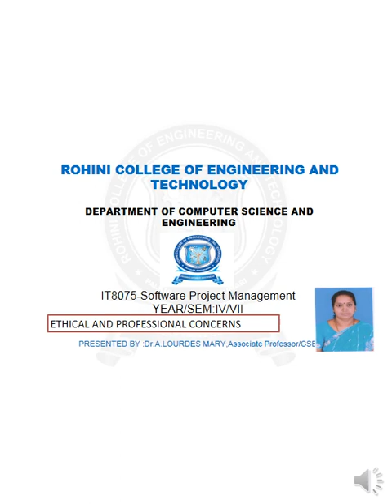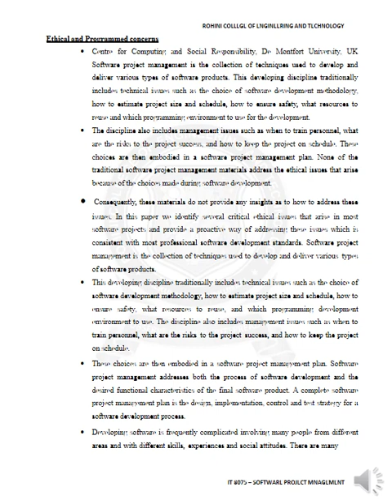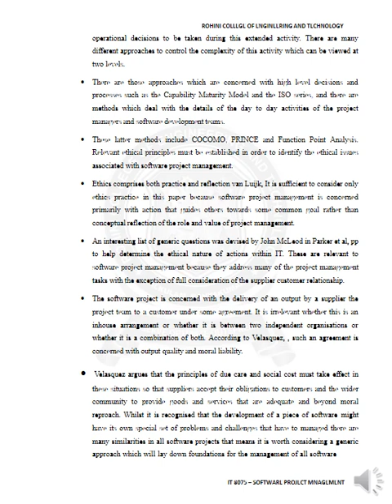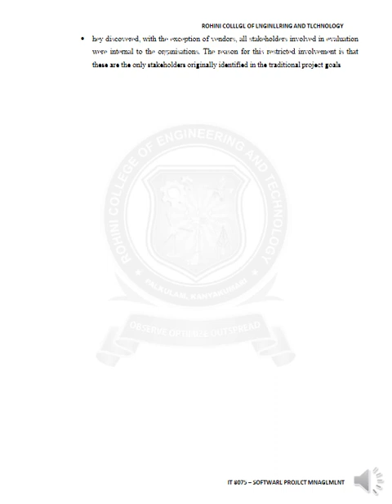UNIT 5 TOPIC 4